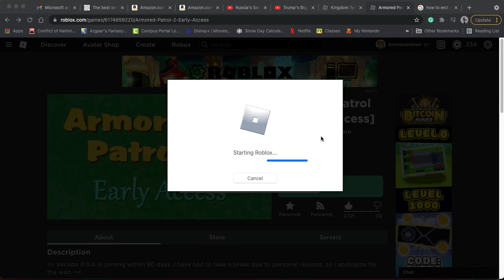Armored Patrol 2 [Early Access] (read des)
This game was not made by me, it was made by @ArmoredPatrolHero, the game is still in version 0.0.3 so most features are not in the game yet, the game cost 36 robox, so I recorded some gameplay of the game right now.

The game in the video.

The game that it is a sequel to.